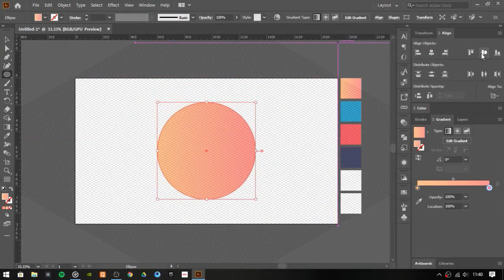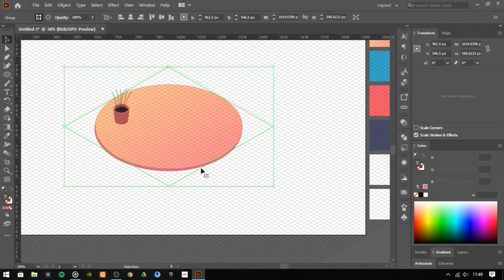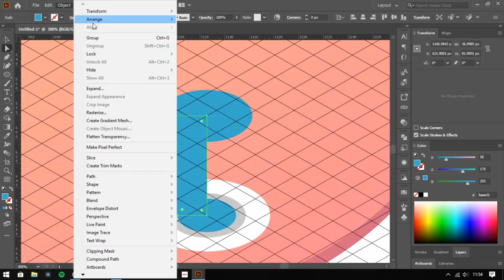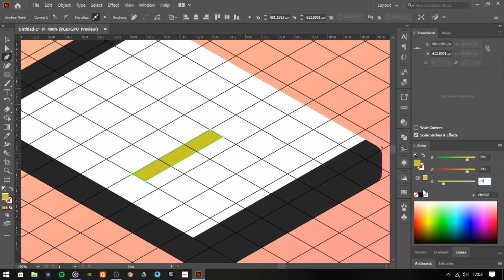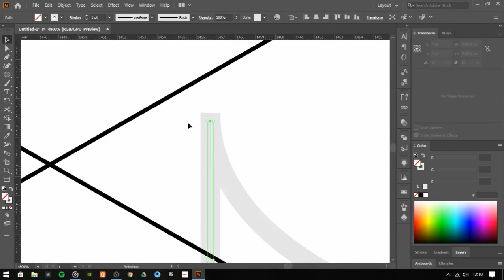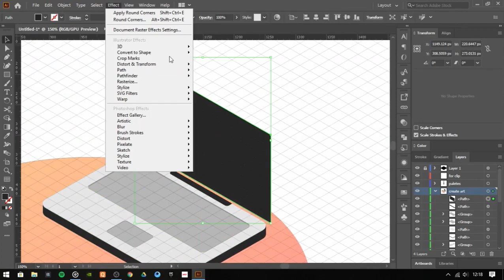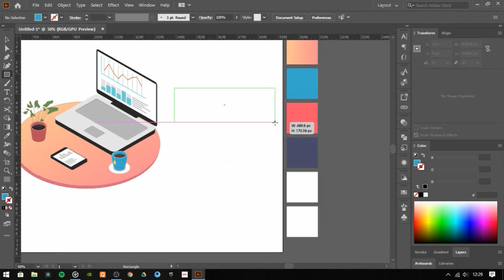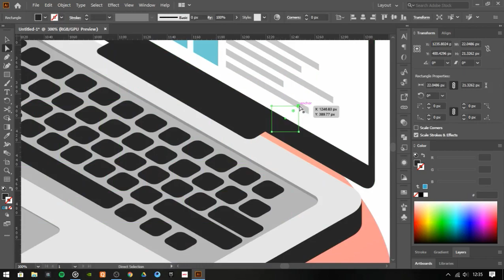Isometric Laptop Table | Speed Art | Illustrator